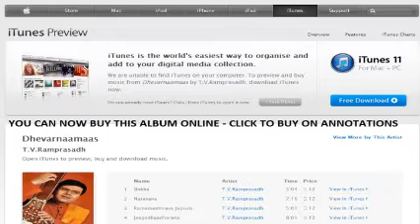Parivadini LIVE - T.V.Ramprasadh Live at Kapali Koil - Part I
LIVE
T.V.Ramprasadh - Vocal
Usha Rajagopalan - Violin
Melakaveri Balaji - Mridangam
B.S. Purushothaman - Khanjira
Mani - Tambura